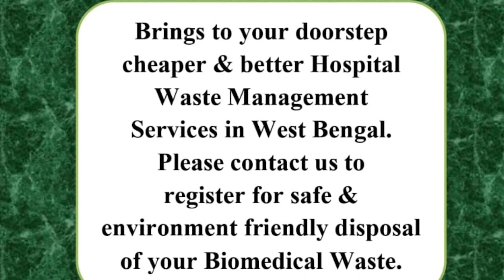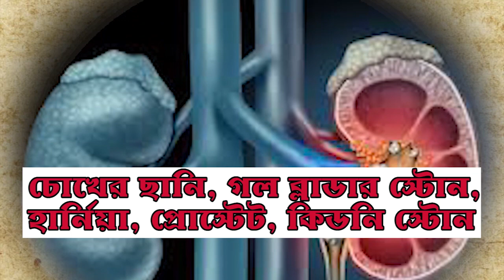প্রশাসনের নজর এড়িয়ে সরকারি সময়ে প্রাইভেট চেম্বারে ব্যস্ত ডাক্তার !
মানালী পাত্র ,ডোমকল :হাসপাতালের মেঝেতে যন্ত্রনায় ছটপট করছে রোগী।ডাক্তারের অপেক্ষায় কাতারে কাতারে ভিড়।তাসত্ত্বেও নিজেদের ডাক্তারি ধর্ম পালন না করে নিজেদের আখের গোছাতে ব্যস্ত ডাক্তাররা।শনিবার সন্ধে ৬ টায় দুই গর্ভবতী মহিলা হাসপাতালে এসে ছটপট করছে তবুও চিকিৎসকের দেখা মিললনা। সন্ধে ৬টা থেকে রাত ৯টা পর্যন্ত কোন ডাক্তারকে ডেকেও পেলেন না কোনো চিকিৎসা।

হাসপাতালে পর্যাপ্ত ডাক্তার আছে কিন্তু কর্মরত চিকিৎসক রুগী দেখছেন না এমনটাই অভিযোগ উঠল ডোমকল সুপার স্পেশালিটি হাসপাতালে।ইমার্জেন্সিতে নেই ডাক্তার। যারা আছে তারাও ঠিক মতো চিকিৎসা দিচ্ছেনা ।কারণ প্রায় সব সরকারি ডাক্তারের রয়েছে প্রইভেট ক্লিনিকে । তারা সেখানে সময় দেবে ? না সরকারি হাসপাতালে সময় দেবে? এমন প্রশ্ন রোগীর আত্মীয়দের ।